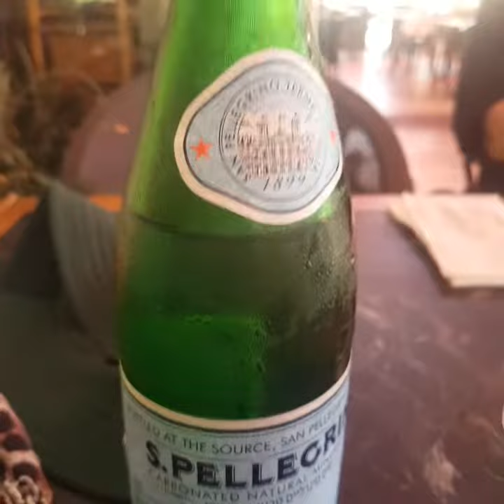steak lunchtime steak foods ofw yt caregiver enjoy trending fypシ libangan restaurant